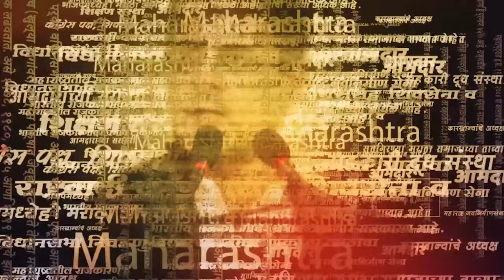Solapur News: विद्यार्थ्यांचं नुकसान थांबलं नाही तर... आम आदमी पार्टीचा इशारा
Solapur News: If the loss of students is not stopped...Aam Aadmi Party's warning | SMP |